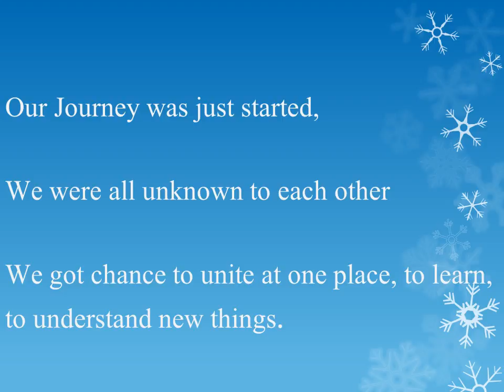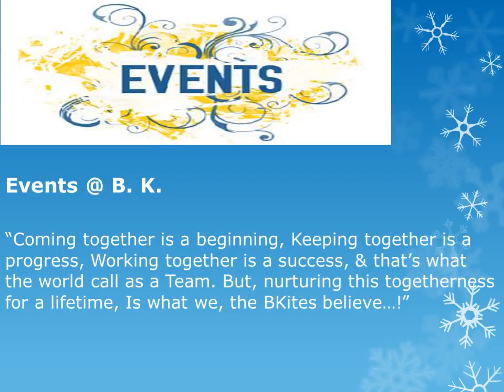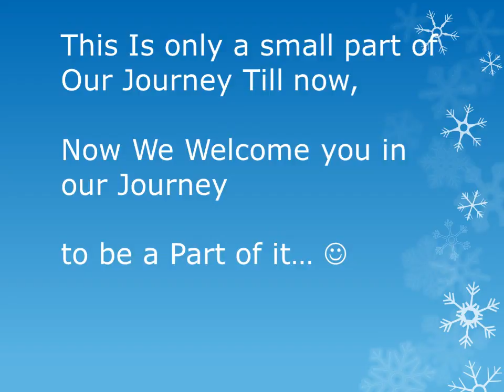B K SCHOOL OF BUSINESS MANAGEMNT (Maritime Batch 2015 17) -Glimpses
B.K. SCHOOL OF BUSINESS MANAGEMNT- MBA MARITIME